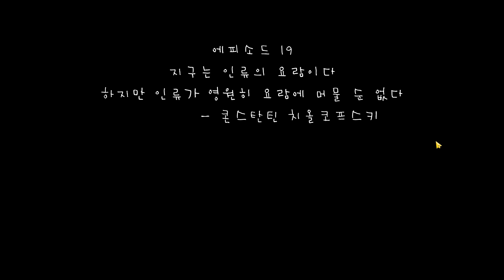이제 마지막입니다 용구 탄생의 비밀 마지막 17화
게임후기 : 용구 탄생의 비밀 모바일게임

안녕하세요 이번에 한 게임은 용구탄생의비밀
이라는 모바일게임을 해보았습니다
빠놀이 금지 !